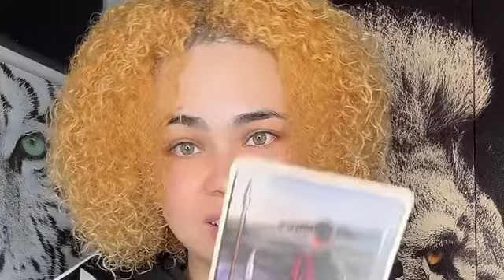This narcissist tried to call you…a NARCISSIST! 😳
They don’t want you…but they don t want nobody else to have you…They tryna block somebody that's tryna shoot they shot at you…They have zero empathy.

Click the link for a private session with me 🔮